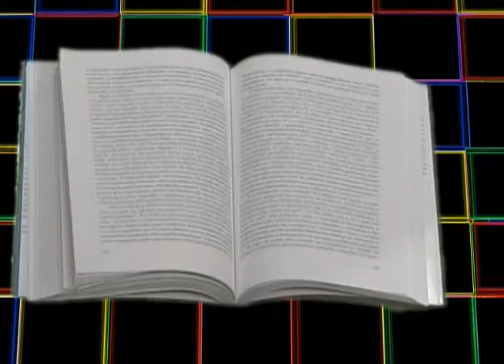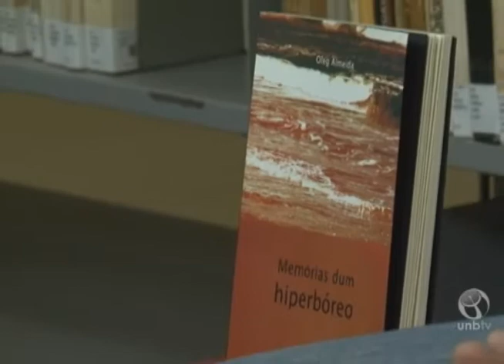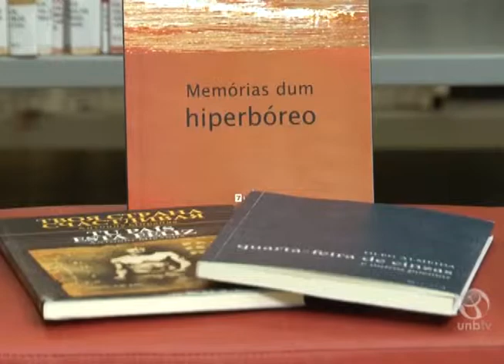Tirando de Letra: Poesia e Tradução - Bloco 1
UnBTV - set./2013.